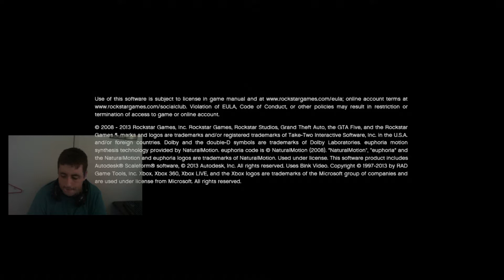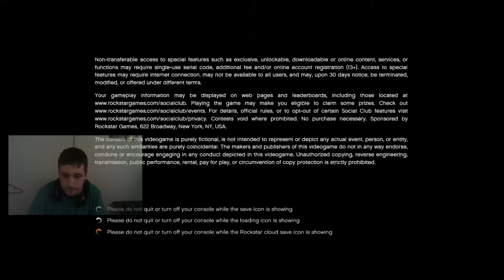GTA V Campaign Partis 25 - Vole de Banque Sucess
Du bon travail d'équipe :)